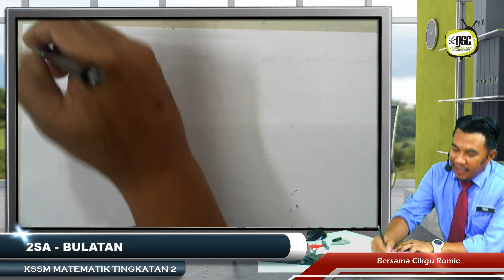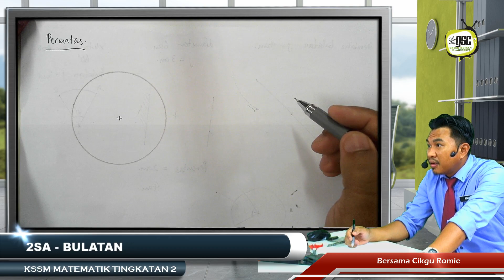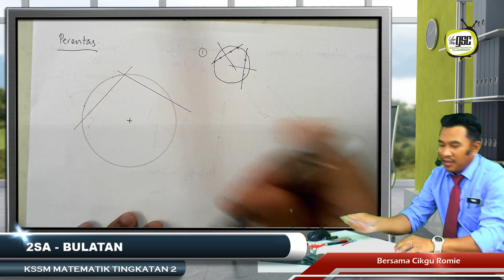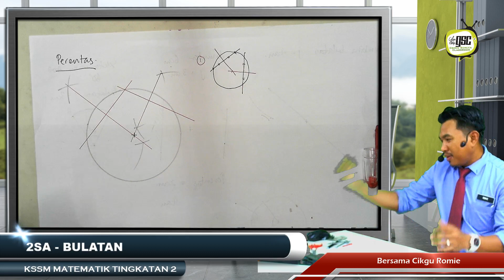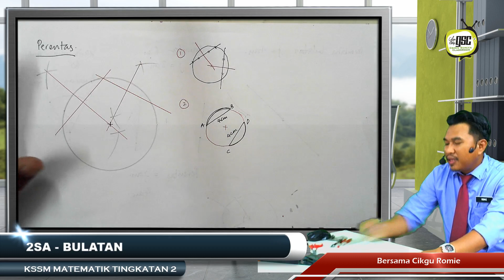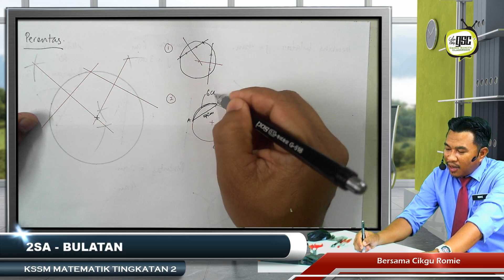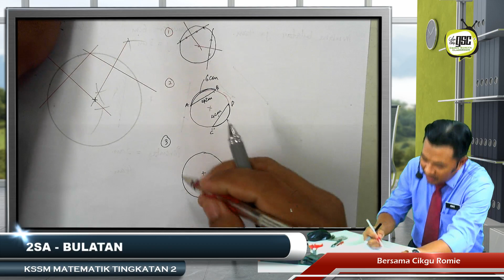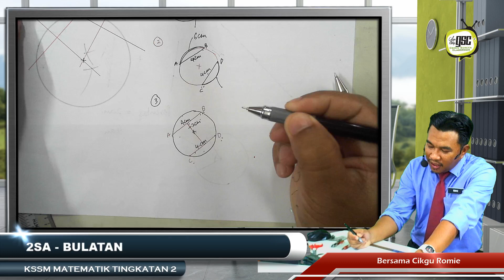KSSM18 2S 03 Ciri Perentas